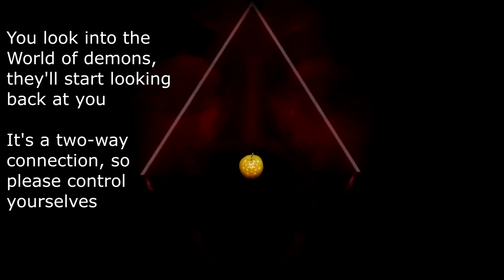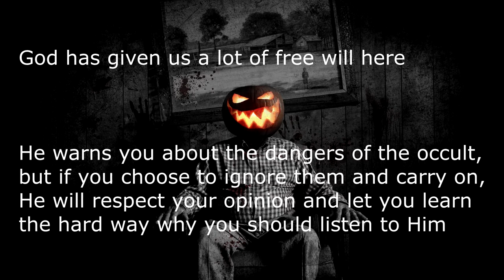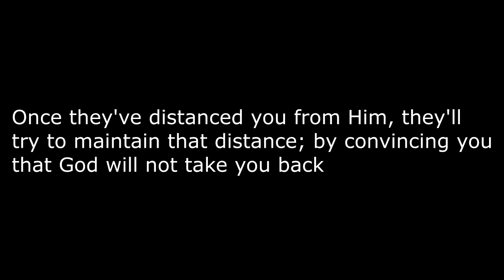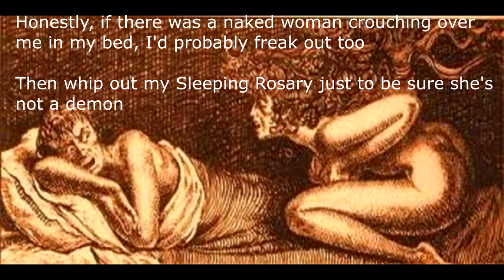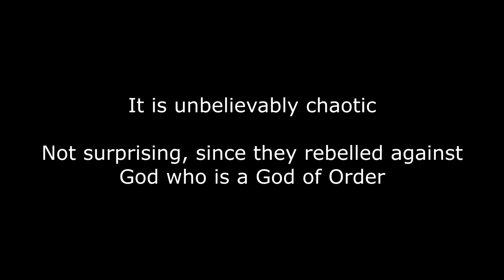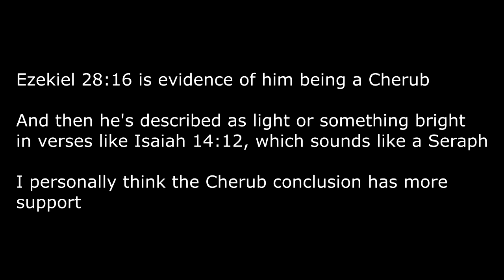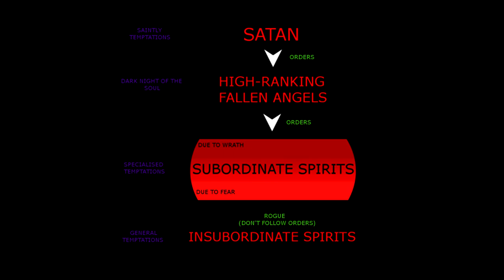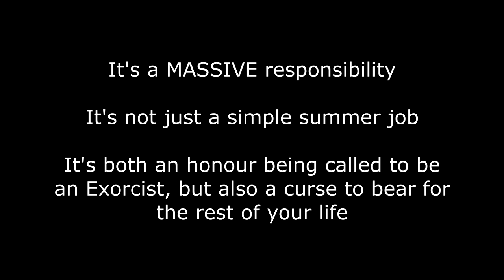Demonology: Classifying Demons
A (late) sequel to my Angelology video. Here we cover the classification of demons and the basics of what they are. Be warned, delving into this topic too much will leave you in danger from being exposed into darker forces. Know when to draw a line.

Here's the demonology site. An interesting hour of reading.

By Julius Schnorr von Carolsfeld - Die Bibel in Bildern, Public Domain,

Par Eliphas Lévi (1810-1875) aus: Hans Biedermann –- Dämonen, Geister, dunkle Götter, Graz: Leopold Stocker Verlag 1989, Lizenz für Gondrom Verlag GmbH & Co. KG, Bindlach 1993 S. 45 ISBN 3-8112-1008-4, Domaine public,

By Walker, Charles: The encyclopedia of secret knowledge. [S.I.]: Limited Editions, 1995, Public Domain,

By Philippe de Champaigne - Los Angeles County Museum of Art: online database: entry 171584, Public Domain,

Von Der ursprünglich hochladende Benutzer war Hopsee in der Wikipedia auf Deutsch - Übertragen aus de.wikipedia nach Commons., Gemeinfrei,

By Own work - File:Alchemy Sulfur Symbol used by Satanists2.jpg, Public Domain,

By Herman the Recluse of the Benedictine monastery of Podlažice Public Domain,

A song for Beelzebub
seriykotik1970

By Félix Joseph Barrias (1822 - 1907) (French)Details of artist on Google Art Project - 3QEGFuTo_jzXog at Google Cultural Institute maximum zoom level, Public Domain,